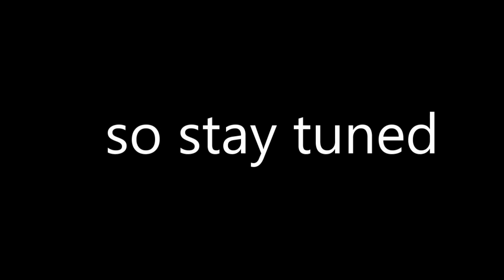Controller Is To Op For Cod Mobile (2v2 Gunfight)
join the journey 1k otw lets build a community  and

go fw @JustJamel1
callofduty4 codmw callofdutyblackops4
callofdutymobilegameplay
callofdutyclips
callofduty
callofdutymodernwarfare
callofdutymemes
codm codmobile
gaming4life
videogaming
modernwarfare2
gamingmemes
gamingmemesdaily
 funnygamingmemes
mw2
gaming🎮
callofdutymobilenão
 garenacodmobile
modernwarfare
itsaesthetic
 fitness
games
gaminglife
 gamingstation
memes
gamingcommunity
gamingmeme
 mwr twitch
mlg mlgpro codm
mobilegaming battleroyale
 photography epic
activisionwhat codmwdeagle
garenacodmid capidocodm
garenabrasil csgogril csgo
 ffgrill freefirebrasil design streamer
 splintercell capiabraba ff freefire
 fogaréu callofdutywhere pubg
 pubgm pubgmobile gamermapa
codmobileo ffpl garena garenaff
garenafreefireindonesian freefirenews
 freefireindo garenafreefire fortniteshop
leagueoflegends fortnite corinthians freefiremundial
freefireportugal